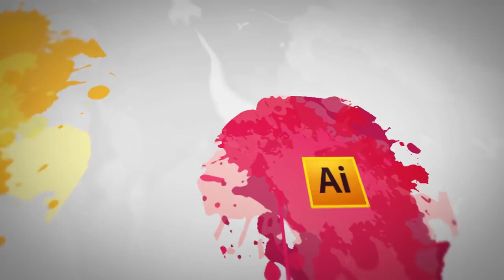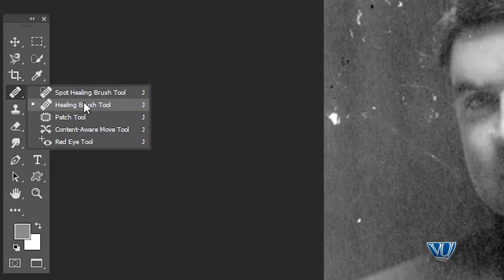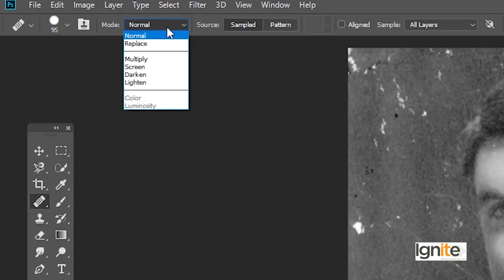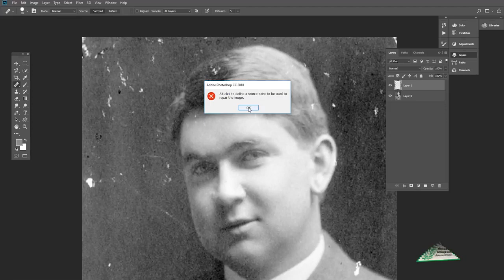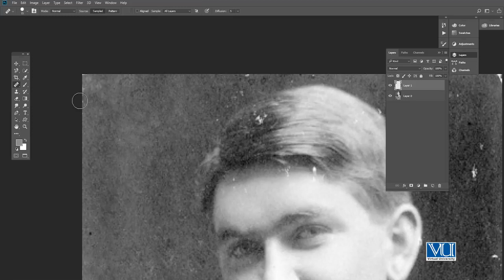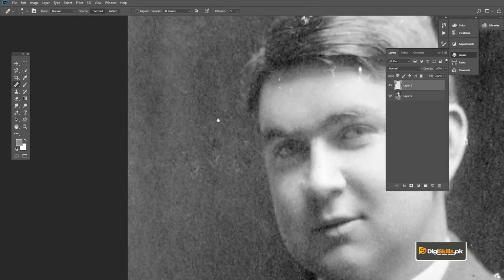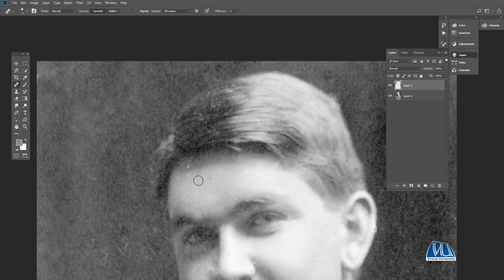Topic 107 | Software Adobe Photoshop | Healing Brush Tool | Graphic Design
In this topic, healing different unwanted or distorted areas present in any image through the Healing Brush Tool will be demonstrated and discussed in detail. This topic covers photo retouching in Adobe Photoshop.
Image restoration and retouching